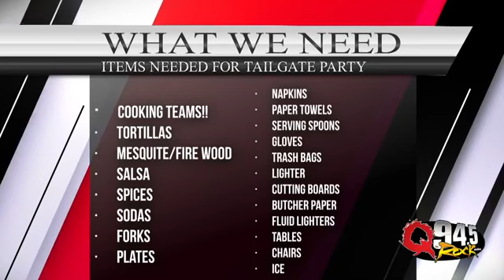A TON OF FAJITAS + METAL: Overt Enemy 2019 Tailgate Party Interview on Q945 w/Rock N Roll James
What do you get with you combine over 3000 lbs of beef w/Overt Enemy, Shattered Sun, Panteon, Sleeping Village and the best FM Rock Station in the USA?

The 2019 Q94.5 Boggus Ford Tailgate Party